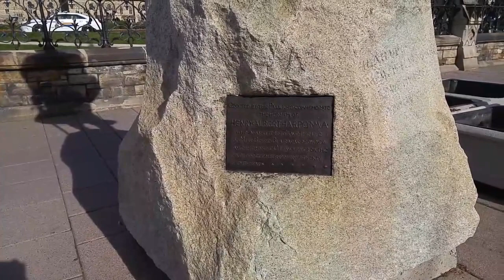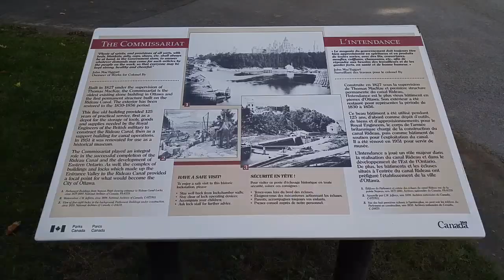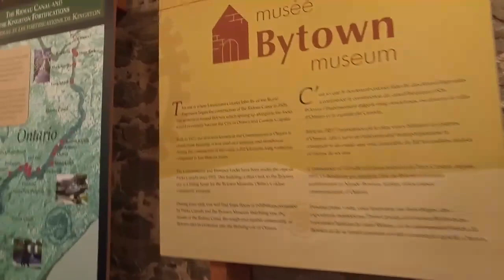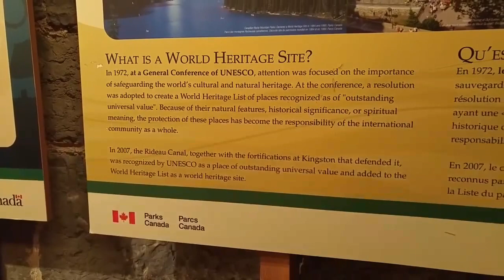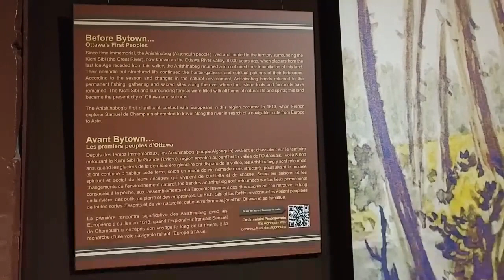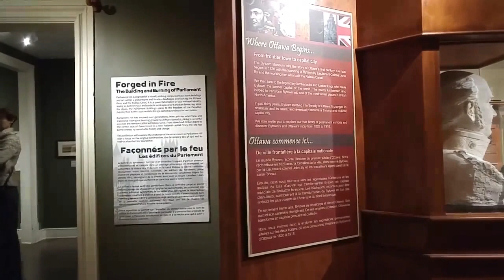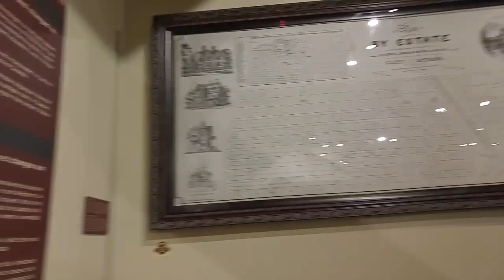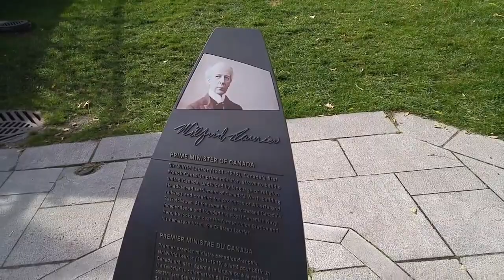Bytown Museum, Ottawa Canada